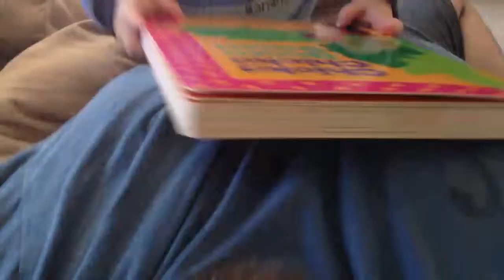Pilot likes "Chicka Chicka Boom Boom!"